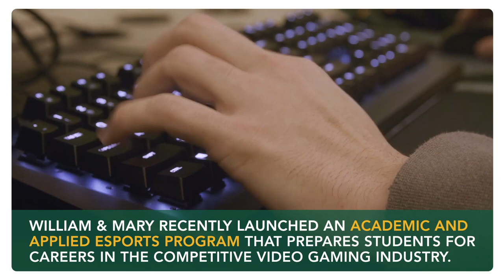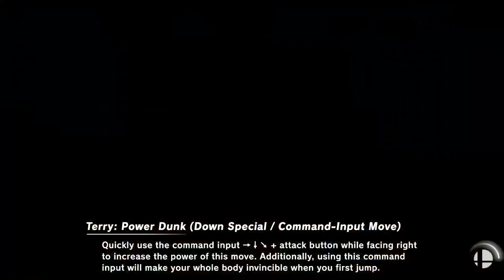EGFC S3 - SSBU - Week 5 - William & Mary vs Marist